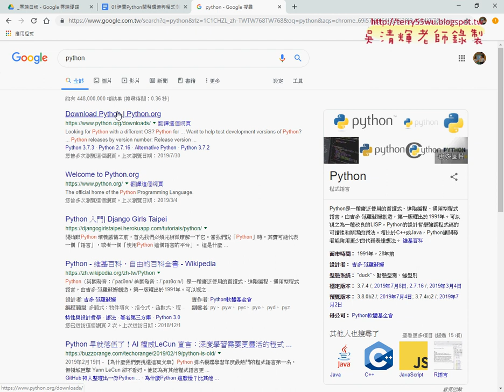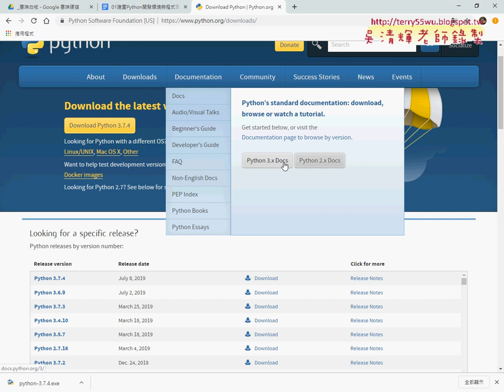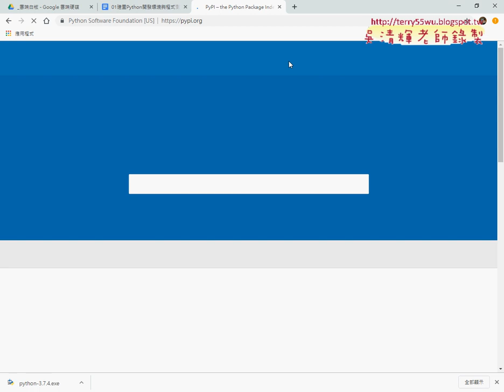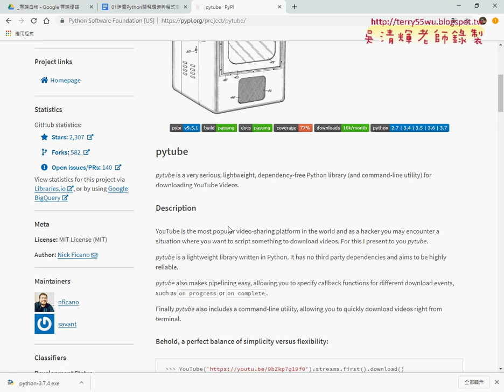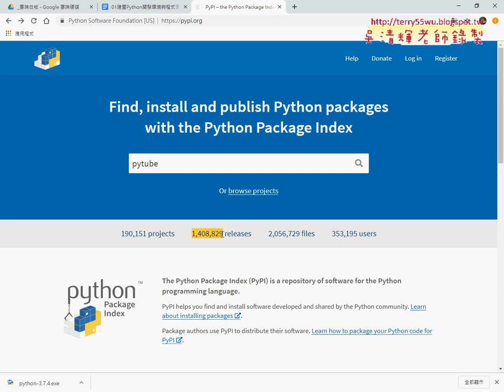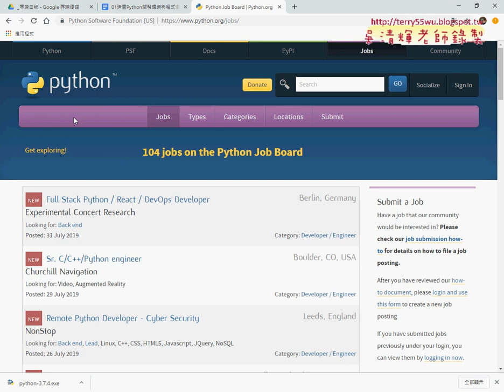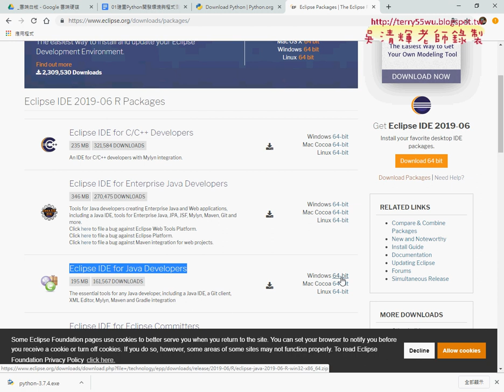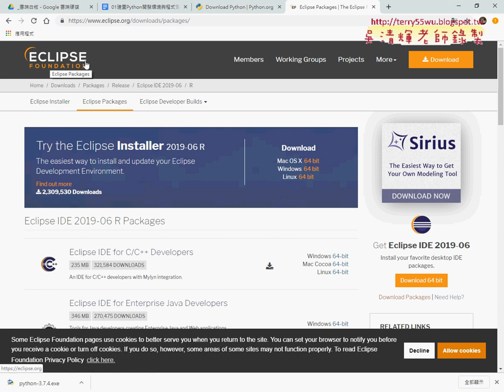06 環境安裝整合說明